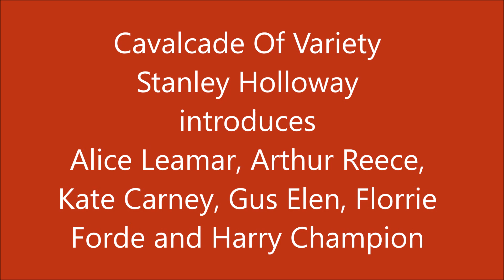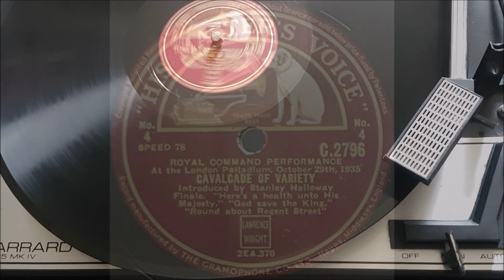Various Artists 'Cavalcade Of Variety' 1935 78rpm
To commemorate a milestone in my YouTube journey there will be a few special uploads over the next 2 days.
Upload #999.
King George V and Queen Mary were present at the first Royal Command Performance in 1912 in 1935 they celebrated their silver jubilee and in tribute to the royal patronage the last segment of the show was given over to music hall stars of the past 25 years.
This would be one of the King's last appearances, he died on January 20th 1936.

For the first time on YouTube here is the full performance, originally released on 2 x 12" discs.
Introduced by Stanley Holloway seven artists were presented, 6 giving performances.
The first introduced was Frank Bertrand (or Bertram) he was then aged 95 and had performed before Queen Victoria at Osbourne. The only performance there was in 1887, a performance of W S Gilbert's  'Sweethearts' and 'Uncle's Will'. I have scoured the internet and sent messages but can only find a couple of mentions of a Frank Bertrand as a pianist with Madge and W H Kendal's  company who had performed for Her Majesty that day.

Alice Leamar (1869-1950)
This is possibly the only known recording of her,

 'Her Golden Hair Was Hanging Down Her Back'
There was once a country maiden came to London for a trip
 And her golden hair was hanging down her back
 She was weary of the country so she gave her folks the slip
 It was once a vivid auburn but her rivals called it red
 So she thought she could be happier with another shade instead
 And she stole the washing soda and applied it to her head
 And her golden hair came streaming down her back.
But Oh Flo, such a change you know
 When she left the village she was shy
 But alas and alack she’d gone back
 With a naughty little twinkle in her eye.

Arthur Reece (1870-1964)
Again this could be his only recording

'Sons Of The Sea'
'Sons of the sea, all British born
 Sailing every ocean, laughing foes to scorn
 They may build their ships, my lads
 And think they know the game
 But they can't build boys of the bulldog breed
 Who made old England's name.

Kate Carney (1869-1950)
'Are We To Part Like This, Bill?'

 Are we to part this way?
 Who's it to be, 'er or me?
 Don't be afraid to say
 Now it's all over between us
 Don't never pass me by
 'Cos you and me still friends can be
 For the sake of the days gone by.

'Three Pots A Shilling' (When The Summer Comes Again)

 When the summer comes again
 And the pretty flowers are growing
 The sunshine after rain
 The summer breezes blowing
 Then to roam around the country
 With a girl who's ever willing
 I can buy and she can cry
 Three pots a shilling.

Down the road, away went Polly
 With a step so jolly
 That I knew she'd win
 Down the road, the pace was killing
 But the mare was willing
 For a lightning spin
 All the rest were licked
 And might as well ne'er been born
 Whoa mare, Whoa mare,
 You've earned your little bit of corn.

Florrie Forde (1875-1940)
'Down At The Old Bull And Bush'

Come, come, come and make eyes at me
 Come, come, have some port wine with me
 Hear the little German band La la la la la la la
 Just let me hold your hand dear
 Do, do, come and have a dance or two
 Down at the old Bull and Bush. Bush-Bush.

'Pack Up Your Troubles'

Pack up your troubles in your old kit bag
 And smile, smile, smile
 While you've a lucifer to light your fag
 Smile boys, that's the style
 What's the use of worrying?
 It never was worth while
 So, pack up your troubles in your old kit bag

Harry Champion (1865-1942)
'Boiled Beef And Carrots'

When I was a nipper only six months old
 My Mother and my Father too
 They didn't know what to wean me on
 They were both in a dreadful stew
 They thought of this, they thought of that
 Or a little bit of old cod's row
 I said, “Pop round to the old cook-shop
 I know what'll make me grow.

Boiled beef and carrots, Boiled beef and carrots
 That's the stuff for your 'darby-kel'
 Makes you fat and it keeps you well
 Don't live like vegetarians, on the stuff they give to parrots
 From morn till night, blow out your kite
 On boiled beef and carrots.

Any old iron, any old iron, any, any, any old iron?
 You look neat, talk about a treat
 You look dapper from your napper to your feet
 Dressed in style, brand new tile,
 And your Father's old green tie on
 But I wouldn't give you tuppence for your old watch chain
 Old iron, old iron.

The variety stars of 1935 sing
'Here's A Health Unto His Majesty' a song often sung before 'God Save The King' after King George had serious health problems a few years earlier.
The show ends with an instrumental 'Round About Regent Street'